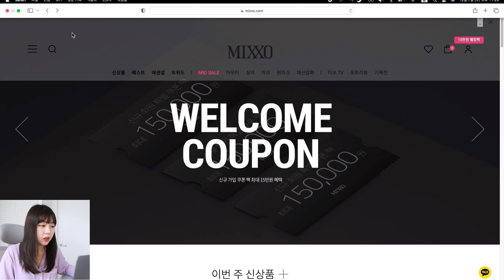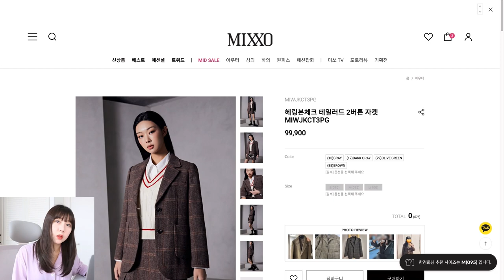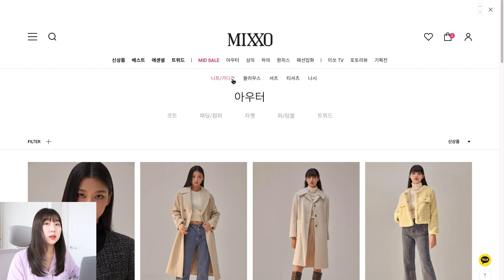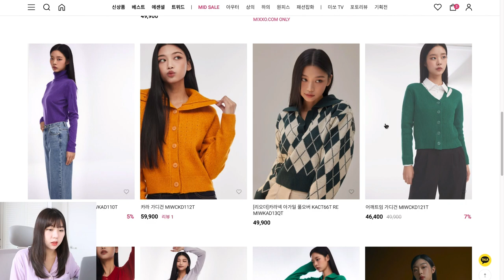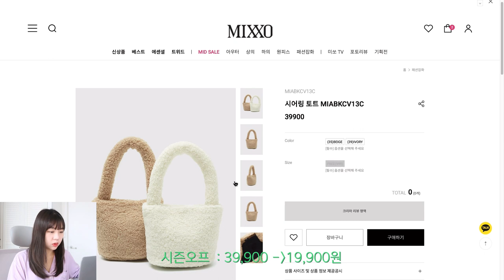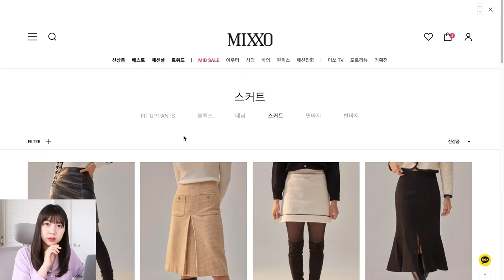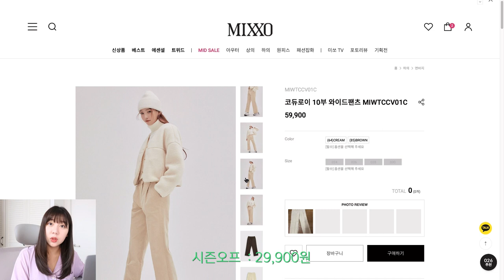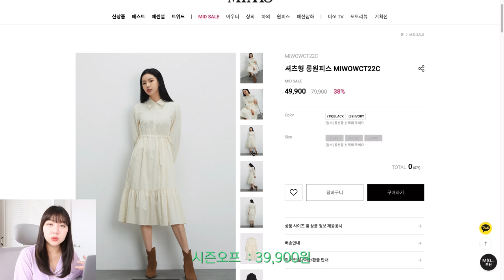[미쏘] 시즌오프 시작! 다들 달려가서 GET 하세요!! | 연말룩, 홀리데이, 시즌오프, 미쏘, 스파브랜드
*이 영상은 미쏘로 부터 지원받아서 제작된 영상입니다*

스펙 : 164cm / 주로M 착용 / 하의27 / 신발245

Look1
트위드 가디건 MIWCKD111T
[옵션: (40)GREEN/M(095)]

트위드 롱 스커트 MIWWHD122B
[옵션: (19)BLACK/028]

스웨이드부츠 미들굽 MIAXACT2PB
[옵션: (19)BLACK/245]

Look2
배색 부클 가디건 MIWCKCV21T
[옵션: (51)LIGHT BLUE/M(095)]

[옵션: (19)BLACK/028]

[옵션: (19)BLACK/245]

Look3
[옵션: (51)LIGHT BLUE/M(095)]

패딩 A라인 미니 스커트 MIWWHCV11G
[옵션: (36)LIGHT BEIGE/028]

Look4
[옵션: (51)LIGHT BLUE/M(095)]

[옵션: (36)LIGHT BEIGE/028]

빅카라 배색 에코퍼 숏 자켓 MIWJLD112G
[옵션: (39)IVORY/M(095)]

Look5
코듀로이 와이드 팬츠 MIWTCCV12B
[옵션: (39)IVORY/028]

[옵션: (51)LIGHT BLUE/M(095)]